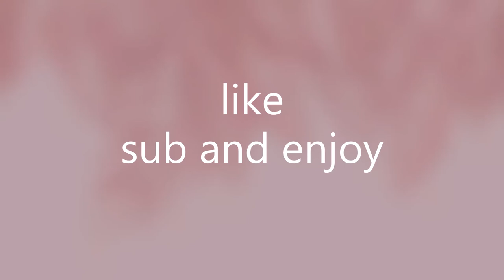Animal edit (part 2)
like and enjoy this is the last part of animal edit💜💜💜💜💓